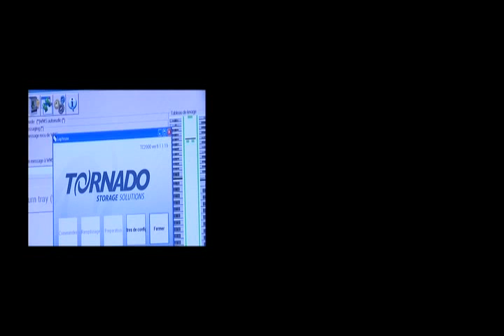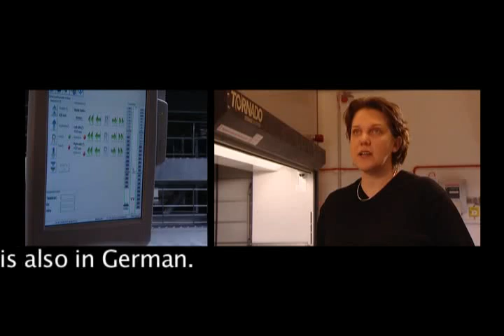IKEA Tornado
3rd part of a movie showing how IKEA are using an automated storage system to store goods.